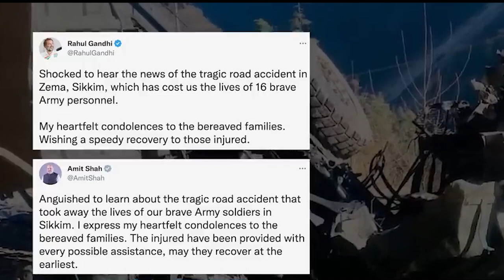Ha Sikkim hap ka kali Indian Army sha riat; iap 16 ngut ki shipai